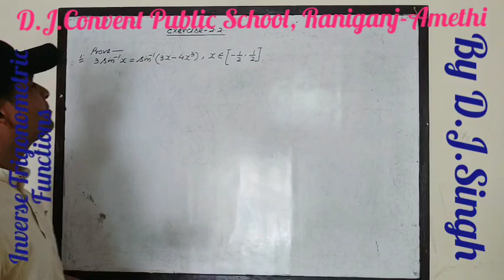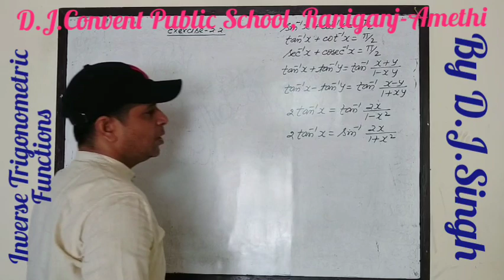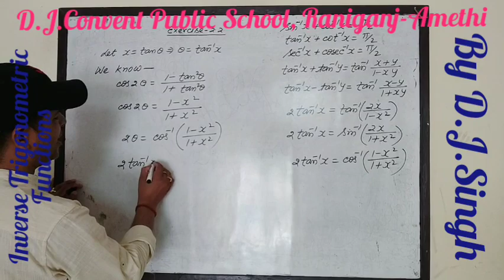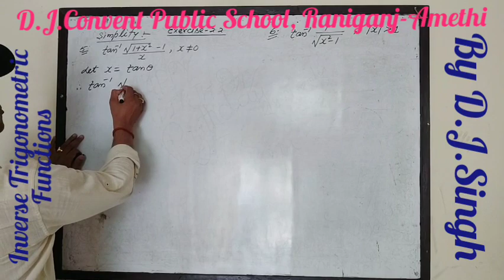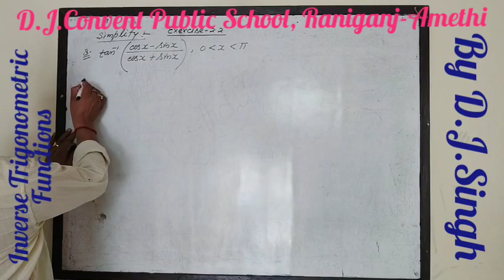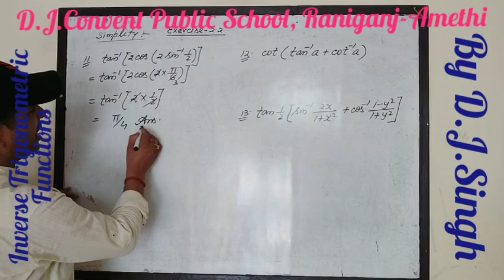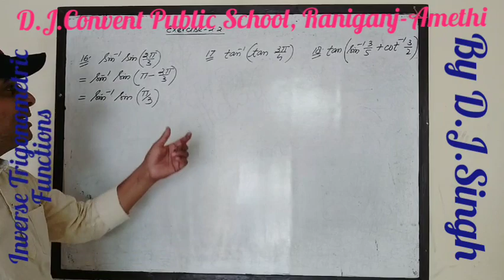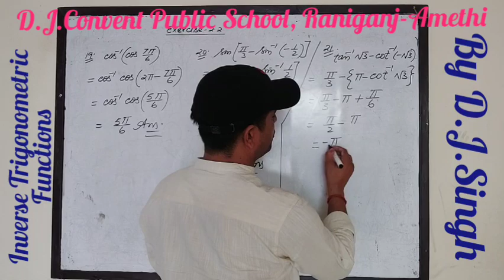Inverse Trigonometric Functions:Ex 2.2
D.J.Convent Public School, Raniganj-Amethi